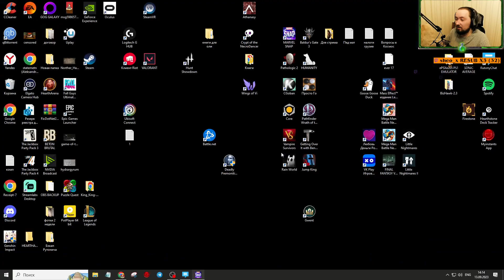Marvel Snap [29]